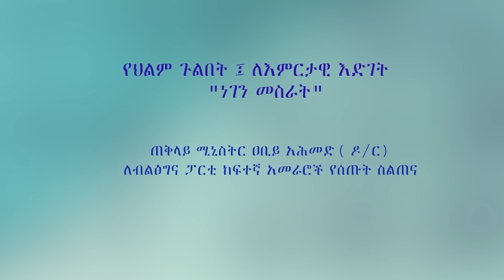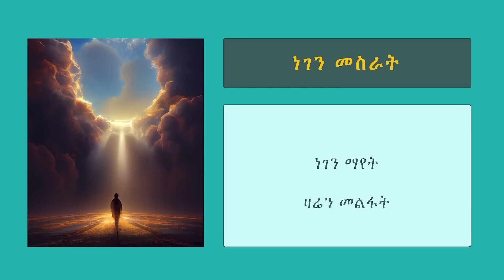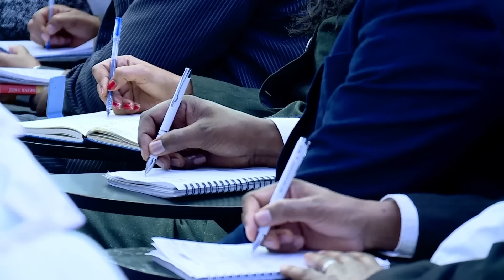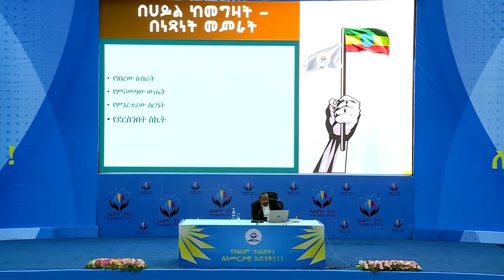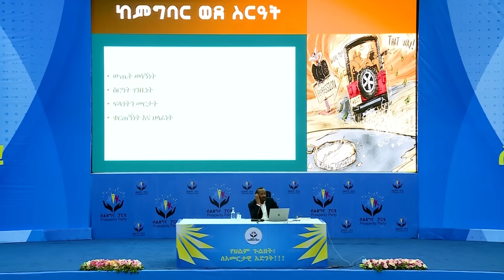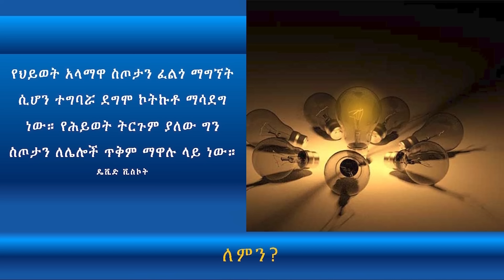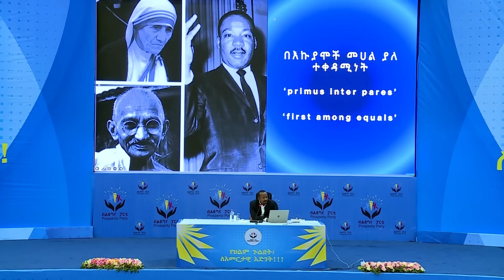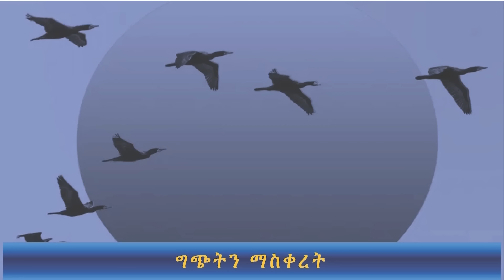የህልም ጉልበት ለእመርታዊ እድገት ክፍል ሁለት